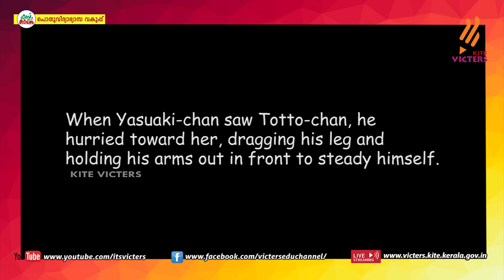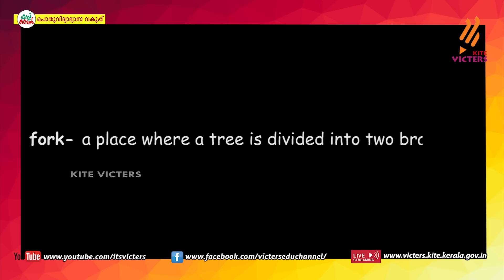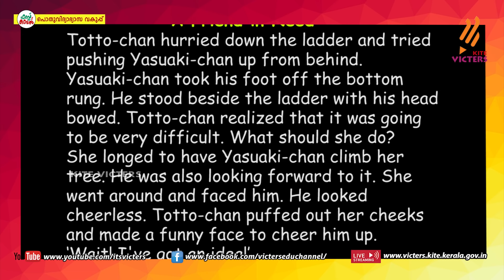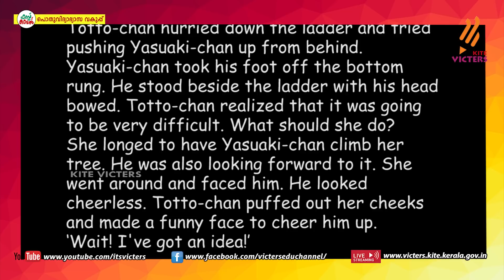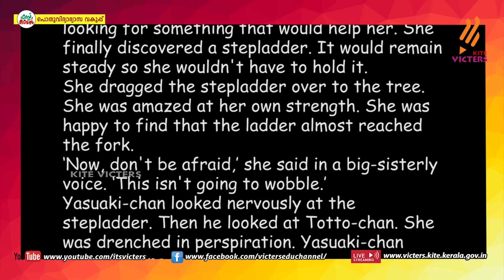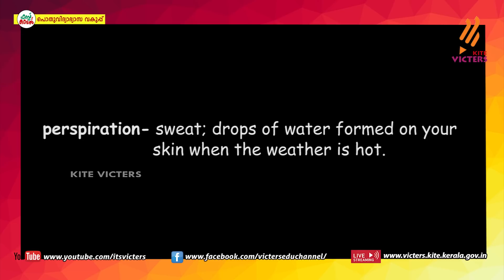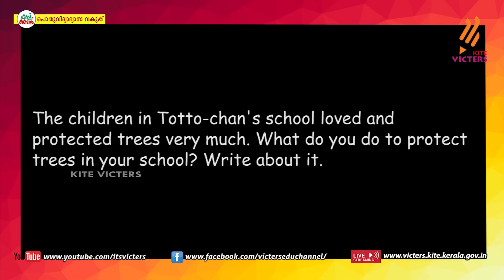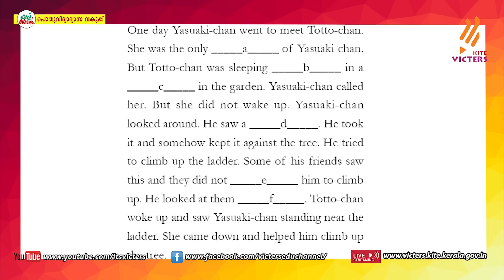KITE VICTERS STD 05 English Class 23 (First Bell-ഫസ്റ്റ് ബെല്‍)